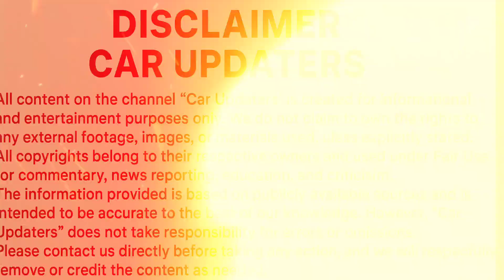MiG-41: The World's Fastest Stealth Fighter Jet | Russia’s Hypersonic Interceptor Revealed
SEO Description

The MiG-41 is set to become the world’s fastest and most advanced stealth fighter jet — a true symbol of Russia’s future air dominance. With hypersonic speeds exceeding Mach 4.5 and near-space capabilities, this sixth-generation interceptor is built to challenge the limits of modern aerial warfare.

In this video, Car Updaters explores the revolutionary technology behind the MiG-41, including its next-gen engines, stealth features, AI-assisted avionics, and long-range weapons. Built to replace the legendary MiG-31, the MiG-41 could be the ultimate response to rising global threats like hypersonic missiles and stealth aircraft.

SEO Sentence (Most Viewer-Grabbing — Personalized to Your Channel)

"The MiG-41, the fastest and most advanced stealth fighter jet in the world, represents the future of Russia’s air dominance — its unbelievable speed and cutting-edge tech have shocked the entire defense world!"

Top SEO Keywords (Add in tags and description)

MiG-41

MiG-41 hypersonic jet

Russian stealth fighter jet

Future fighter jets 2025

MiG-41 vs F-22

Russia MiG-41 interceptor

6th generation fighter

MiG-31 replacement

Hypersonic aircraft

MiG-41 features

MiG-41 speed

MiG-41 vs F-35

Russian air force future

Mach 4 fighter jet

MiG-41 weapons